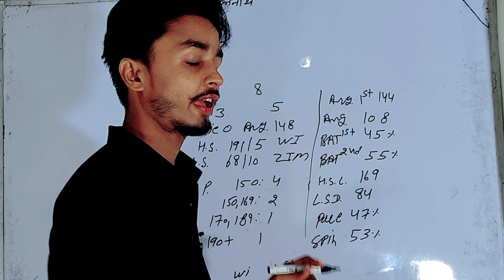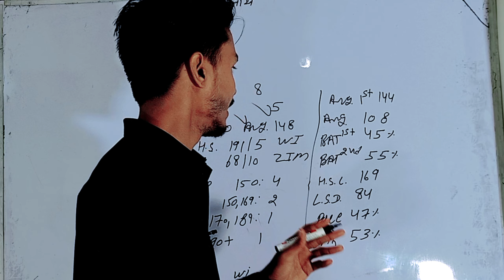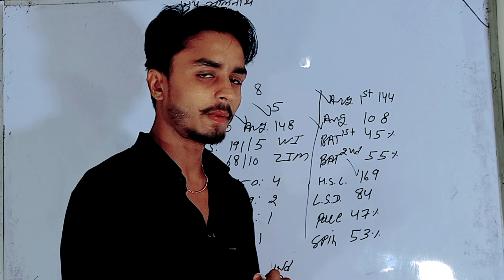T20 Match Prediction ! 3rd Match Prediction ! West Indies vs India ! Today Match Prediction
About Vedio
Namaskar Dosto Aaj Hm Aapse Bat kreng West Indies vs India T20 Series 2023 Ke 3rd T20 Match Prediction ke bareme Today Match Prediction bare main West Indies vs India Match Prediction kon jitega Aaj Ka Match Kaun jitega Match Prediction Today

aaj ka West Indies vs India match Kaun jitega

ˍˍˍˍˍˍˍˍˍˍˍˍˍˍˍˍˍˍˍˍˍˍˍˍˍˍˍˍˍˍˍˍˍˍˍˍˍˍˍˍˍˍˍˍˍˍˍˍˍˍˍˍˍˍˍˍˍˍˍˍˍˍˍˍˍˍˍˍˍˍˍˍˍˍˍˍˍˍˍˍˍˍˍˍˍˍˍˍˍˍˍˍˍˍˍˍˍ